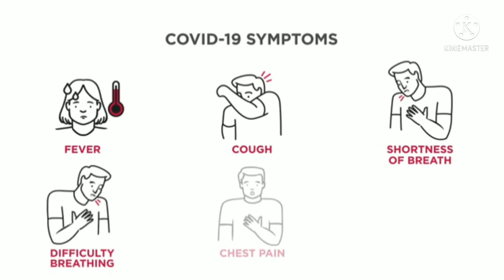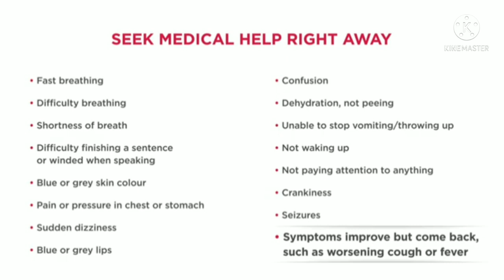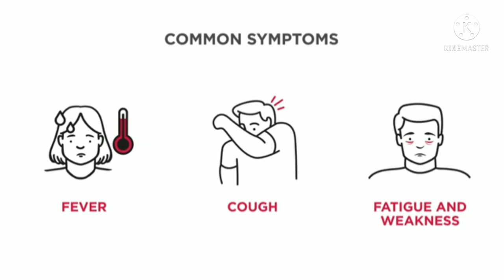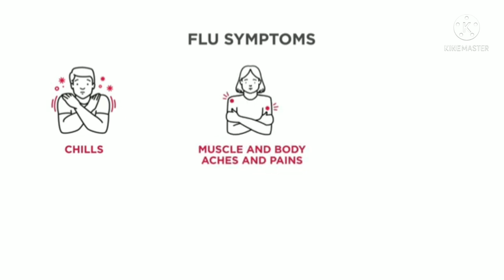Common symptoms of Pneumonia, COVID-19 and Flu?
Most common symptoms:
Fever, cough, tiredness, loss of taste or smell.

Less common symptoms:
Sore throat, headache, aches and pains, diarrhoea, a rash on skin, or discolouration of fingers or toes abd red or irritated eyes.

Serious symptoms:
loss of speech or mobility, or confusion and chest pain.

Seek immediate medical attention if you have serious symptoms. Always call before visiting your doctor or health facility.

People with mild symptoms who are otherwise healthy should manage their symptoms at home.